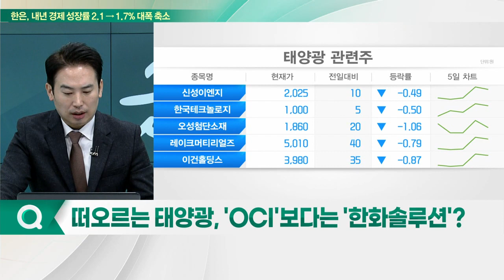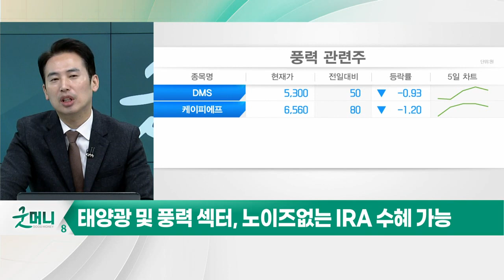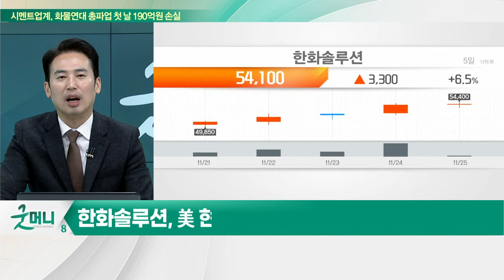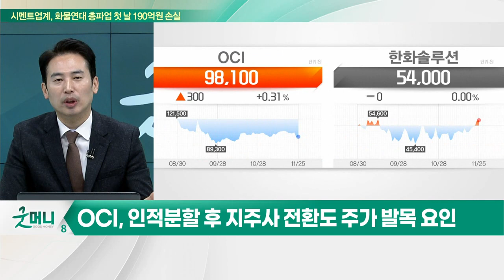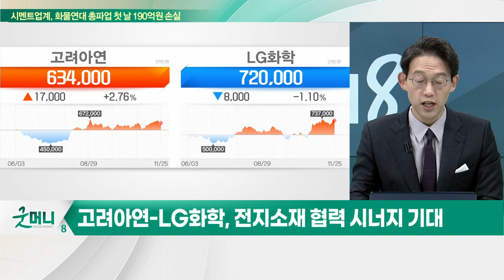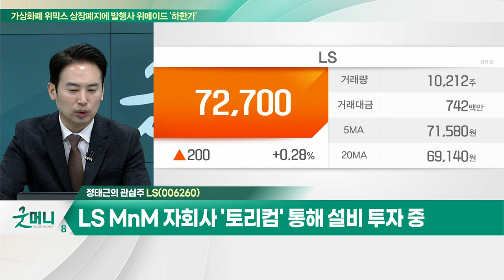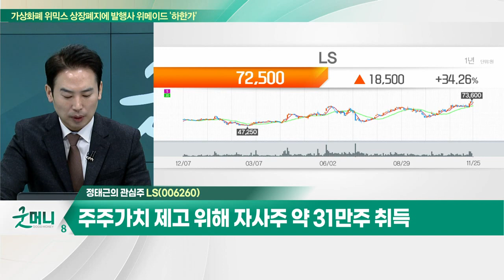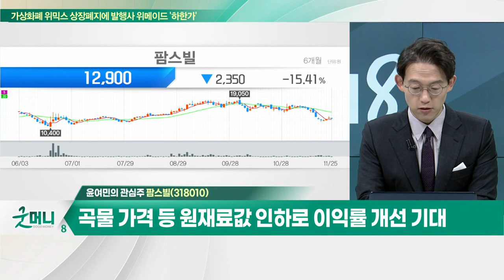LS(006260)... 2차전지 소재 '황산니켈' 사업 공식화 / 스빌(318010)... '품절주' 최대주주 및 특수관계인 보유지분 70%_개장 관심주 (20221125)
Q. 떠오르는 태양광, 'OCI'보다는 '한화솔루션'?
Q. 고려아연의 무한질주… 기업가치 재평가 언제쯤?

LS(006260)
- 2차전지 소재 '황산니켈' 사업 공식화
- LS MnM 자회사 '토리컴' 통해 설비 투자 중
- 주주가치 제고 위해 자사주 약 31만주 취득

팜스빌(318010)
- '품절주' 최대주주 및 특수관계인 보유지분 70%
- 곡물 가격 등 원재료값 인하로 이익률 개선 기대
- 매년 배당금 지급… 영업이익 흑자 유지 지속